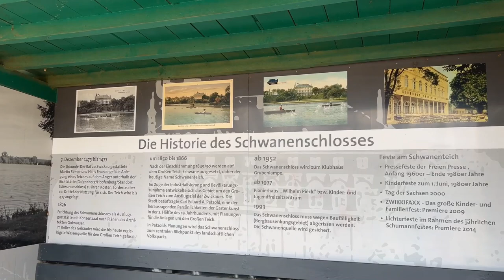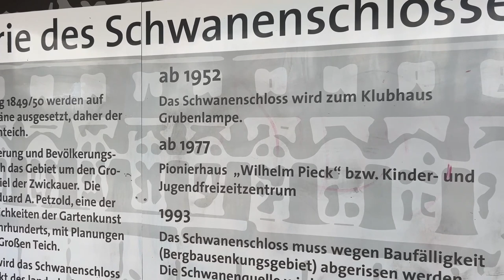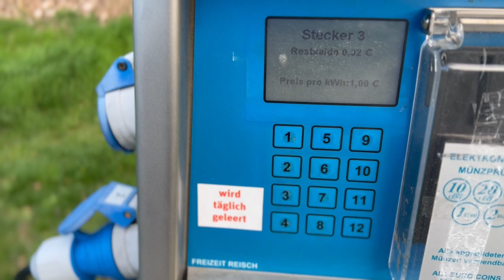Ostern 24 - Von der Ostsee nach Sachsen! Zeit mit der Famile! Leben im Wohnmobil